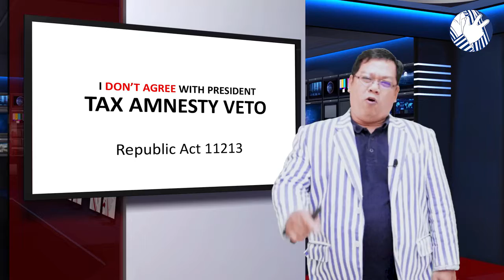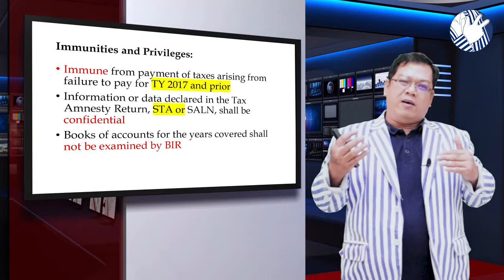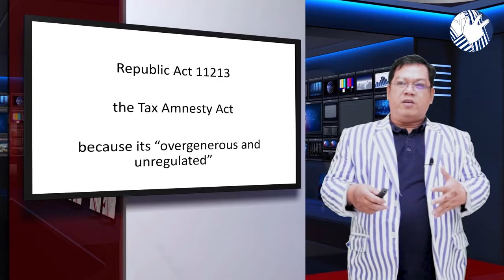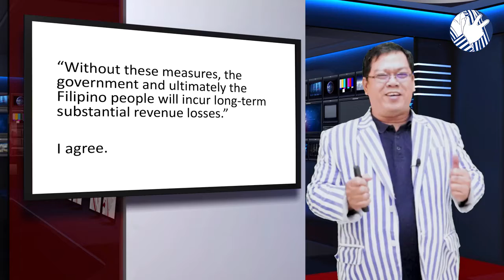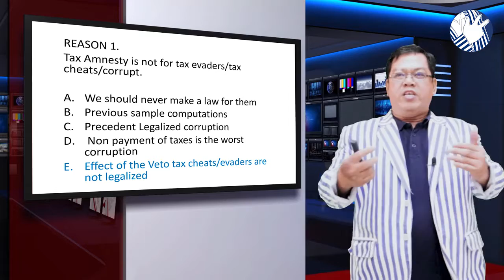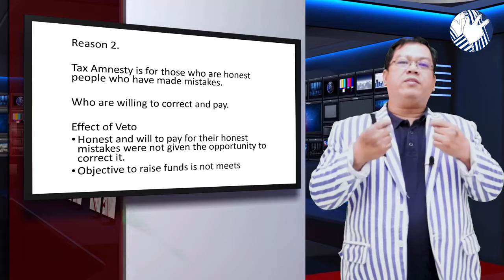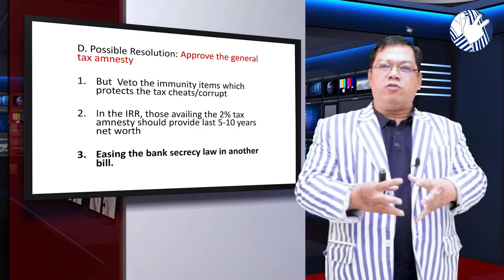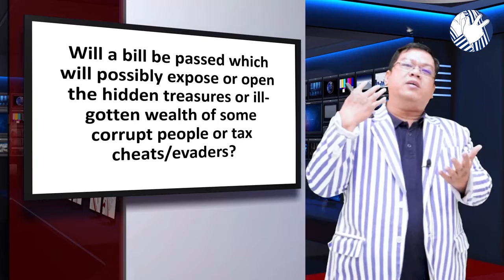I DON'T AGREE WITH PRESIDENT TAX AMNESTY VETO